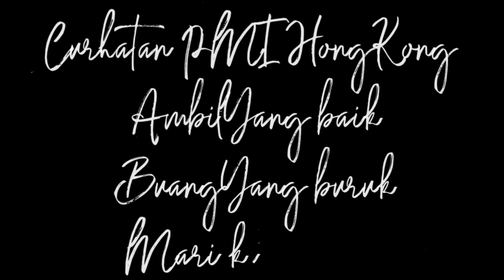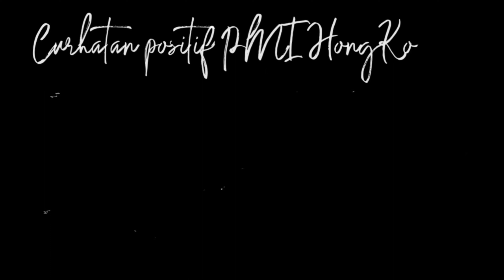Dibutuhkan pekerjaan cowok di Hongkong (wong ngganteng sakndunyo)